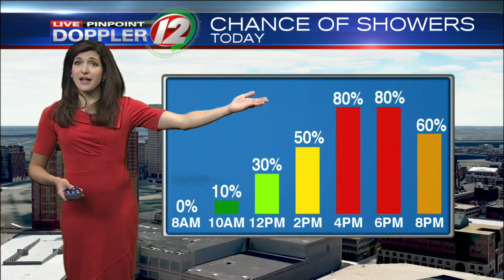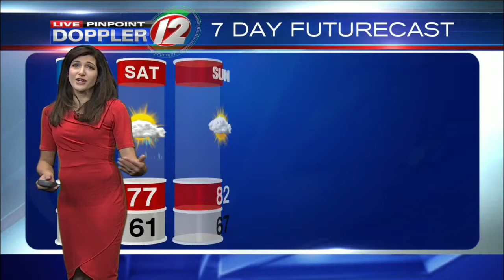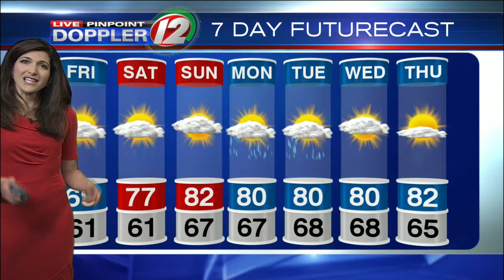Live Pinpoint Doppler 12 Futurecast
Eyewitness News Meteorologist Michelle Muscatello has the morning weather for Friday, June 16, 2017